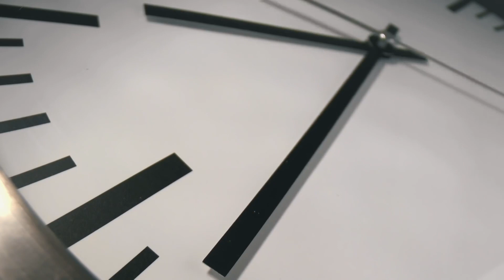24 HOURS IN HANDCuffS chained to a girl🔥almost tore off his arm 😂 😂 😂